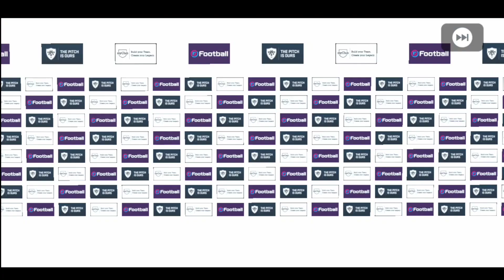Trik Cara Mendapatkan Pemain Legend PES 2020 Mobile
Jadi di video kali ini saya akan memberikan trik roll atau gacha pemain legend di pes 2020 mobile.
Tonton videonya sampai habis untuk informasi lebih lanjut.

Device:
Xiaomi Pocophone F1
Recorder:
Screen Recorder Bawaan Xiaomi